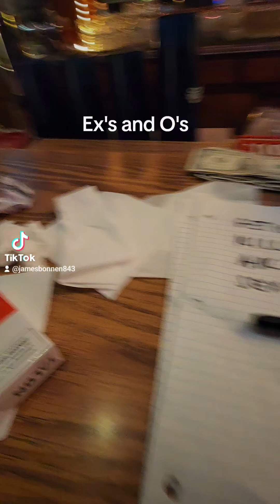Jimbo Bonnen EXs and Os